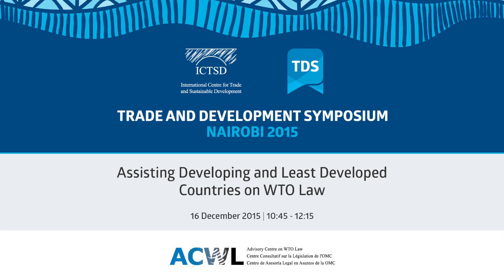TDS LIVE | Assisting Developing and Least Developed Countries on WTO Law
The session would explain how the ACWL can assist developing and least developed countries generally and in Africa in particular in taking full advantage of their participation in the WTO and in the multilateral system. The session would reflect on the experience of African countries and how to learn from this experience.